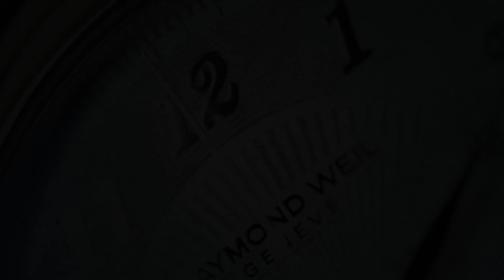Norqain Freedom 60 39mm NN2001SA/T201/203S (Pre-owned)